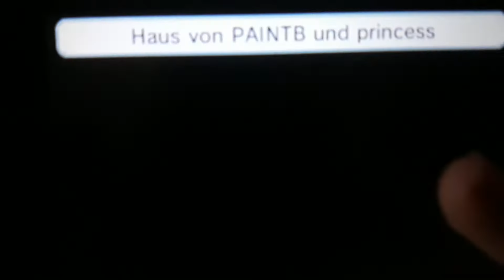Tomodachi You Forgot the Musical 2 Minutes?😥😓